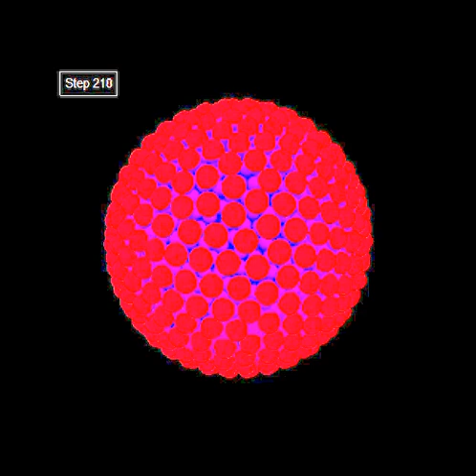Tammes Approximate Solver N=500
tammes 500 | python visualize-tammes.py